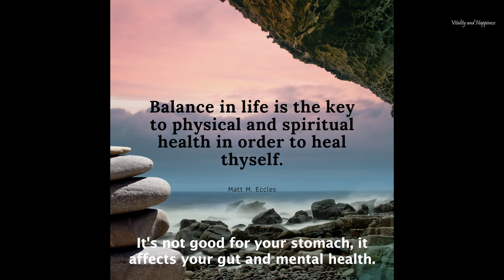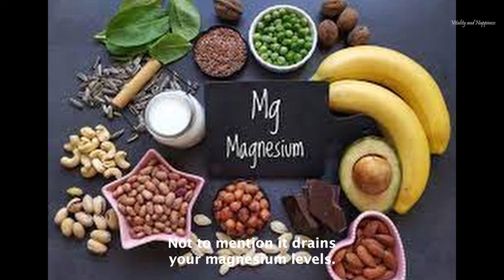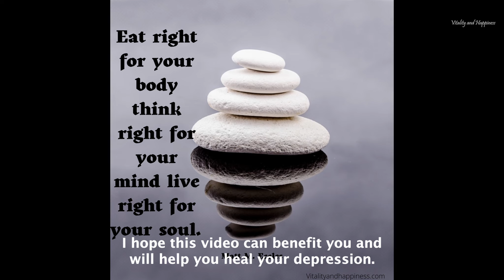10 Foods That Can Increase the Risk of Depression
📖 "Everything we consume has the power to impact our mood and mental health. Foods that are hard to digest can sap energy from the body, organs, and mind"

Matt M. Eccles

Matt M. Eccles is the founder of the Vitality and Happiness website. He is a philosopher and health enthusiast who has lived in 21 countries and visited many others. Matt has extensive knowledge and experience in the fields of nutrition and wellness, having dealt with a wide range of conditions and disorders such as digestive problems and depression. Over the last two decades, he has carried out numerous studies and conducted experiments on health, nutrition, digestion, longevity, and mental health.

In his philosophy, Matt believes that experience and experimentation are superior to research and knowledge alone, as they provide a deeper understanding. He sees everything as interconnected, where health and vitality are linked to success and happiness.

The channel's purpose is to motivate and inspire people to take on life's challenges. Encouraging and supporting individuals to achieve their goals, be happy and healthy, improve their quality of life, and become the best version of themselves.